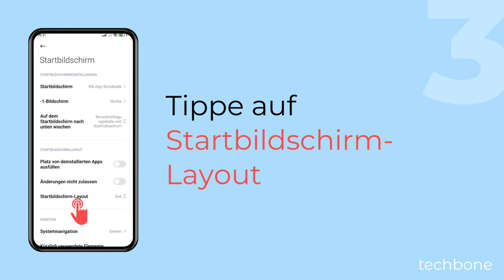Startbildschirm-Layout ändern - Xiaomi [Android 14 - HyperOS 1]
Du möchtest mehr Apps auf dem Startbildschirm haben? Auf Wunsch kann man jederzeit das Startbildschirmgitter ändern und dadurch bestimmen, wie viele Apps neben- und untereinander platziert werden können. Dafür bietet der Standard-Launcher auf dem Xiaomi-Handy Layouts für 4x6 oder 5x6 Felder auf dem Startbildschirm.

0:00 Intro
0:05 Öffne die Einstellungen
0:15 Tippe auf Startbildschirm
0:25 Tippe auf Startbildschirm-Layout
0:35 Wähle 4x6 oder 5x6